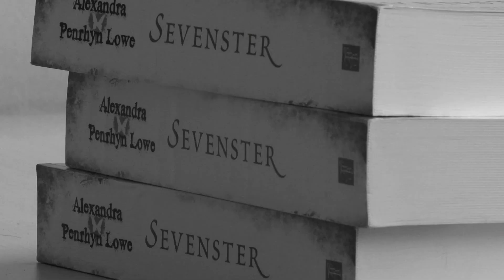Alexandra Penrhyn Lowe over Sevenster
Kijk op voor meer informatie over young adults

Beschrijving:
Eveline heeft maar één zorg deze zomer: een echt leuke jongen vinden met wie ze voor het eerst kan zoenen. Maar dan roept ze geesten op tijdens een feestje -- tegen de waarschuwing van haar pleegmoeder in -- en nu ziet ze plotseling dingen die andere mensen niet zien.

Doodsbang dat ze bezeten is door een kwade geest, probeert ze een manier te vinden om alles terug te draaien. Maar dan hoort ze van een waarzegster dat ze de eeuwenoude gave van De Wachters heeft -- een gave die was afgeschermd, maar nu is wakker gemaakt. Een gave waardoor ze geesten en demonen kan zien.
En zij zien haar ook.

Eveline heeft maar één zorg deze zomer: in leven blijven.